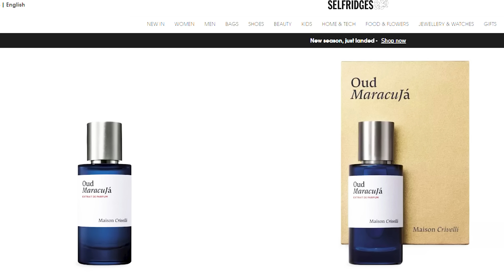Maison Crivelli Oud Maracuja | TikTok Made Me Buy It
👉12:46 THE HOUSE OF MATRIARCH: